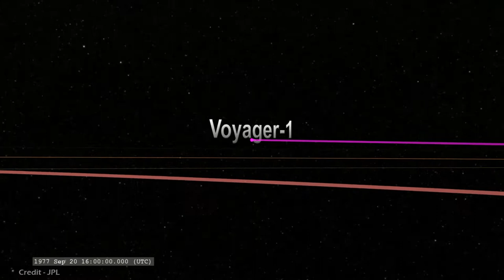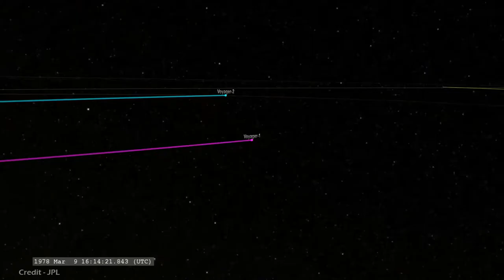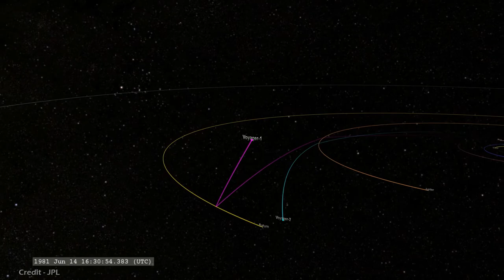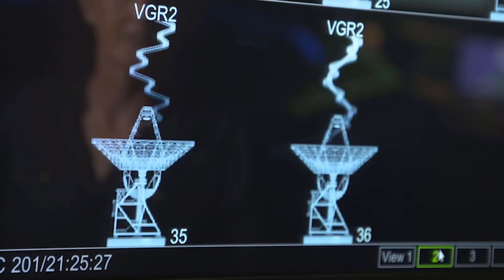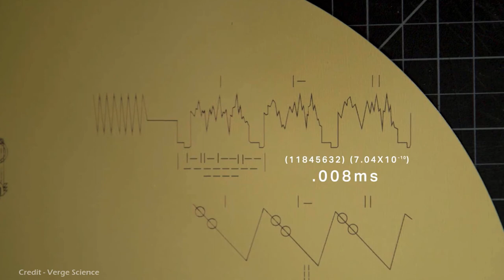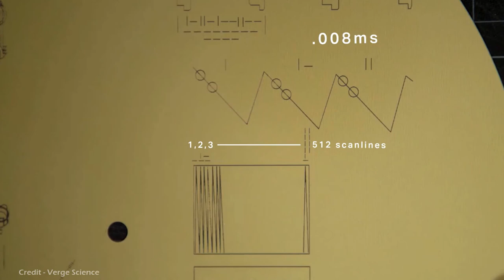NASA's Message To Aliens | Hello From Planet Earth | Voyager Golden Record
The Voyager Golden Records are two phonograph records that were included aboard both Voyager spacecraft launched in 1977.
It contain sounds and images selected to portray the diversity of life and culture on Earth, and are intended for any intelligent extraterrestrial life form who may find them.
The records are a sort of time capsule. The contents of the record were selected for NASA by a committee chaired by Carl Sagan of Cornell University.
It contains 115 images and a variety of natural sounds, such as those made by surf, wind, thunder and animals.
To this they added audio content to represent humanity: spoken greetings in 55 ancient and modern languages, including a spoken greeting in English.

Timestamps
00:00 Intro
00:36 Voyager Launch
01:00 Voyager Mission
03:03 Voyager Mission Extension
04:00 Voyager Golden Record
05:06 Golden Record Sound
06:20 Golden Record Images
07:43 Ending